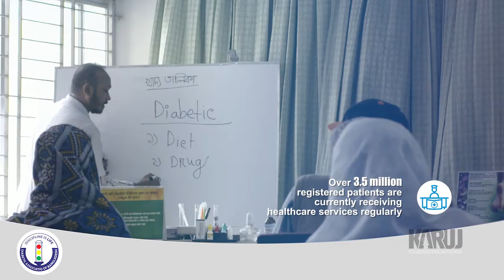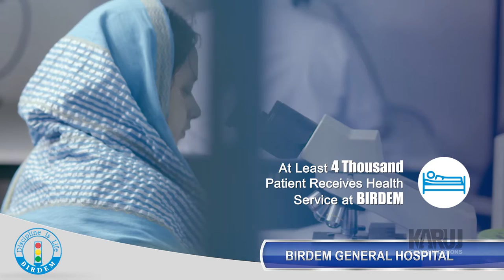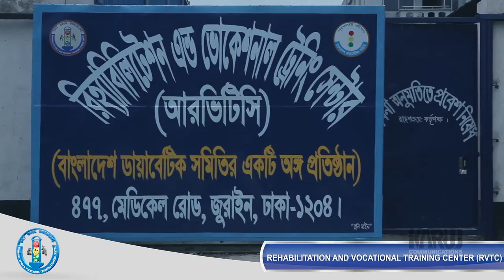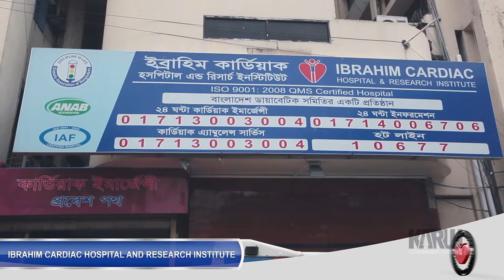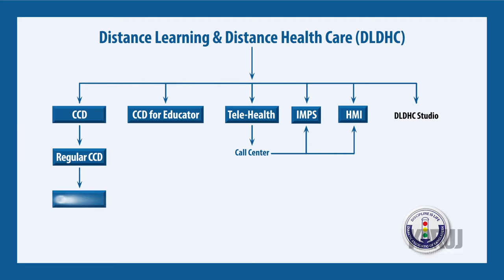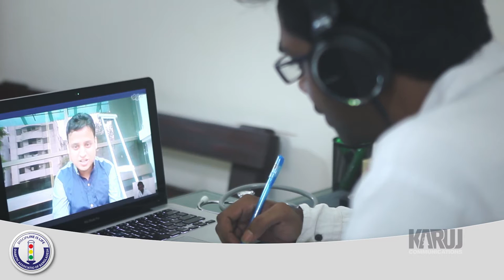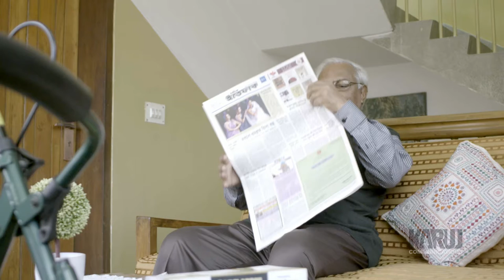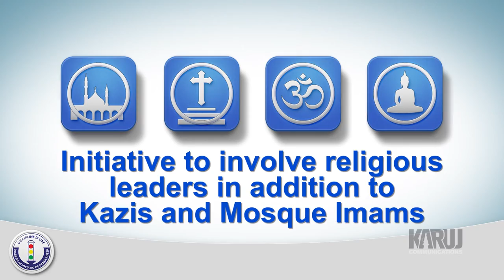Badas Corporate Film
The Diabetic Association of Bangladesh, in Bangla বাংলাদেশ ডায়াবেটিক সমিতি (বাডাস) (BADAS), was established on 28 February 1956 in Dhaka at the initiative of the late National Professor Dr. Mohammad Ibrahim (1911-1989) and a group of social workers, philanthropists, physicians, and civil servants. In 1957, the Association started an outpatient clinic in a small semi-permanent structure of about 380 sq. ft. at Segun Bagicha, Dhaka. Over the years, the clinic has turned into a diabetes care and research complex at Shahbag, Dhaka, which, after the demise of Prof (Dr) Md Ibrahim in 1989, has been renamed the Ibrahim Memorial Diabetes Centre. In addition, BADAS has now about 114 health care facilities and more than 500 accredited Diabetes Centres all over the country.